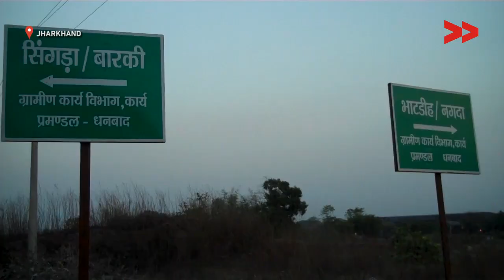IMPACT | Bridge repaired after 2 years | Bharti reports from Jharkhand for Video Volunteers.